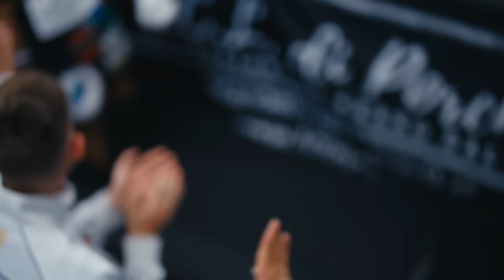EVENTO DI BOXE NELLA MIA PALESTRA: IL MIO AMICO KHALLADI TORNA A COMBATTERE DOPO 2 ANNI.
In questo video vado a fare il tifo all'evento di pugilato organizzato nella mia palestra.
Combattono tanti giovani e soprattutto Vincenzo e Khalladi torna sul ring nell'unico incontro Pro.